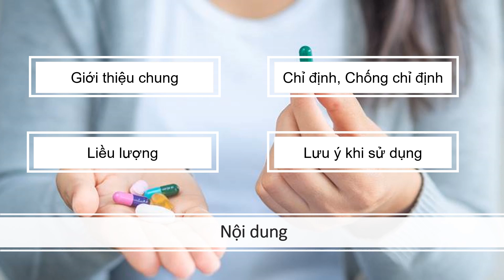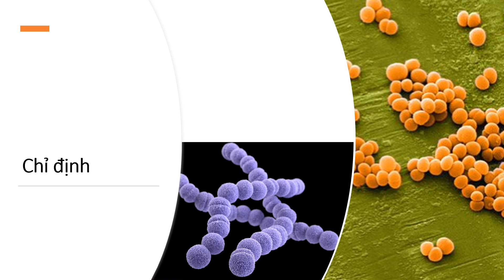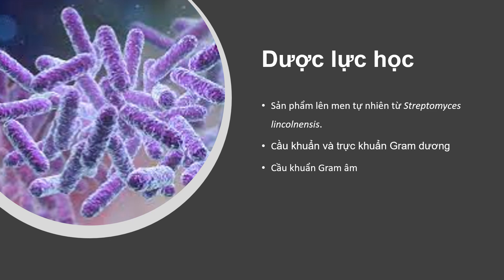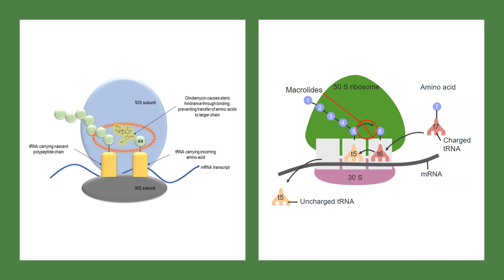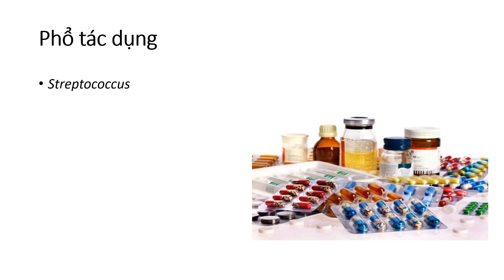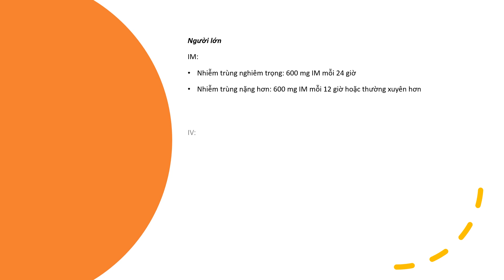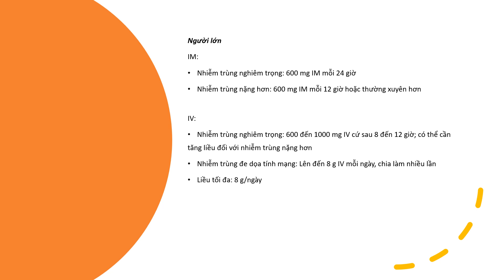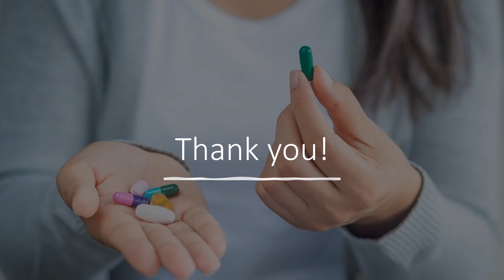Kháng sinh lincomycin | Chỉ định, chống chỉ định, liều lượng, tác dụng phụ| Lincocin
Lincomycin là một loại kháng sinh lincosamid có nguồn gốc từ xạ khuẩn Streptomyces lincolnensis.

Video bao gồm các nội dung:
0:00 Mở đầu
0:31 Nội dung
1:00 Tổng quan
1:52 Chỉ định của Lincomycin
3:12 Chống chỉ định
3:31Dược lực học
4:58 Cơ chế tác dụng
6:02 Thời gian bán hủy
6:23 Độc tính
6:57 Phổ tác dụng
7:44 Liều lượng